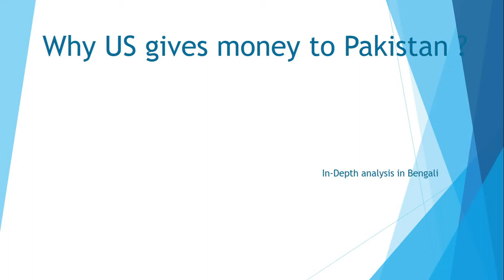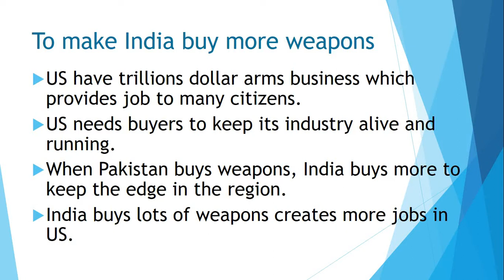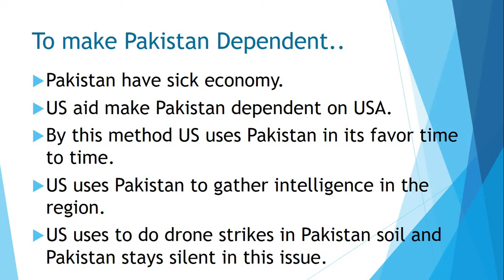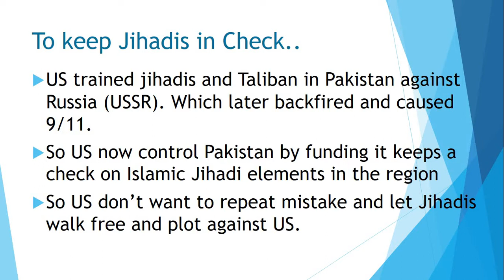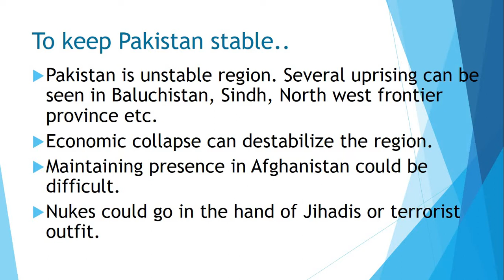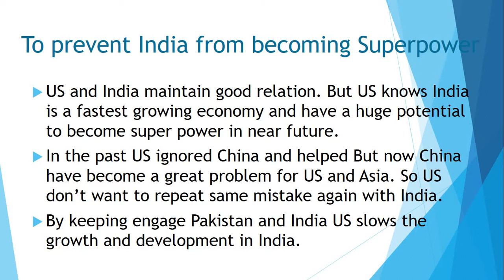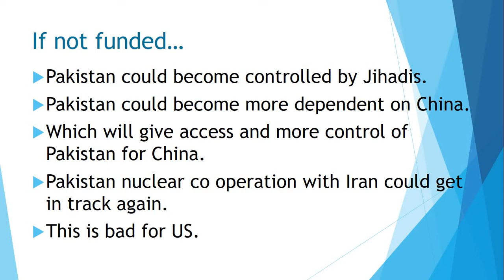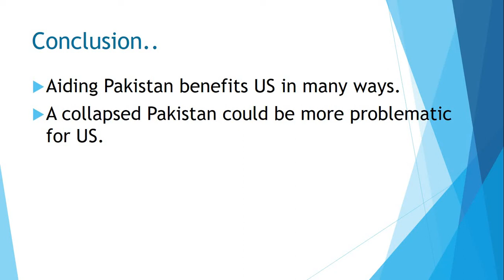Why US given money to Pakistan in the Past ? [Bengali]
Why USA provides aid and monetary support to Pakistan days after days. All real reason is discussed with in-depth analysis of this long debated issue. A must watch in Bengali language.